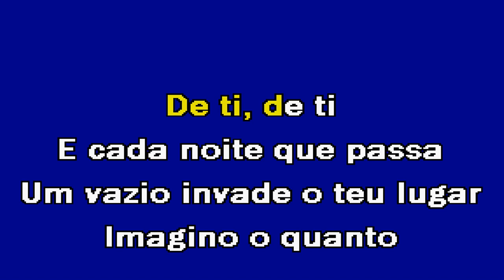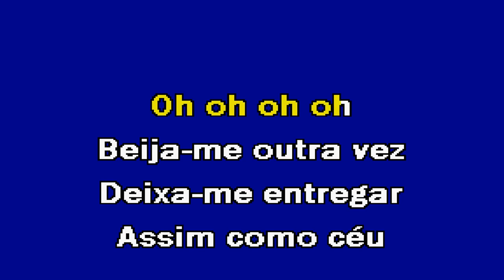BEIJA ME OUTRA VEZ Danito Karaoke